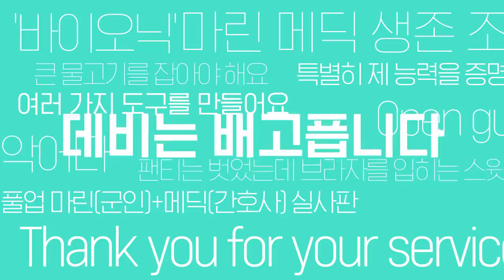풀업 마린이 정글 가면 생기는 일 베스트 커플 월드컵 8강전 C조 [생존시그널]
생존시그널의 최고의 커플을 뽑는 베스트 커플 월드컵 8강전!
광기주의 VS 마린&메딕 과연 누가 4강전에 올라갈까요?
투표는 커뮤니티에서 참여하실 수 있습니다